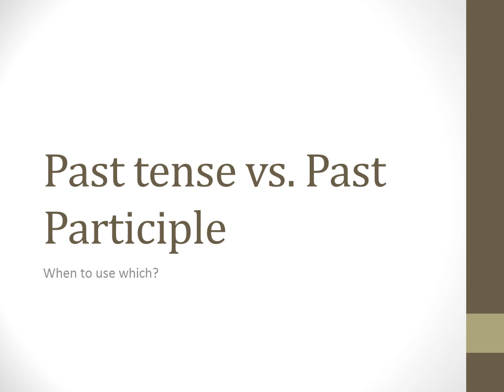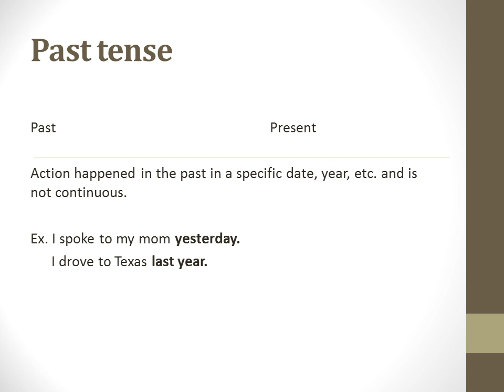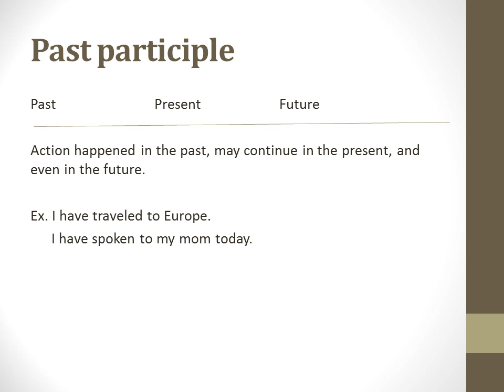Past tense vs Past Participle